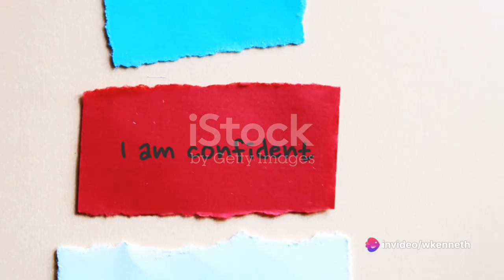I Tried Subliminal Messaging to Influence My Thoughts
Synopsis
In a world where personal growth and self-improvement are highly sought after, many individuals turn to various tools and techniques to manifest their desires, elevate their vibrations, and enhance their spiritual journey. One such tool that has gained popularity is the use of subliminal audio tapes. These tapes claim to reprogram the subconscious mind, aligning it with positive affirmations and intentions. However, in this 2 part video series, we will explore a different perspective. We will delve into the theory that subliminal audio tapes may actually hinder the law of attraction, manifestation, and prayer.

References:
Baudouin, C. G. (1905). The experimental study of suggestion. The Journal of Abnormal Psychology, 1(1), 3-17.

James, W. (1890). The principles of psychology. New York: Henry Holt and Company.

Key, W. B. (1973). Subliminal seduction: Ad media's manipulation of a not so innocent America. Englewood Cliffs, NJ: Prentice-Hall.

Murphy, J. (1963). The power of your subconscious mind. Englewood Cliffs, NJ: Prentice-Hall.

Pennebaker, J. W., & Chew, C. H. (1985). Behavioral inhibition and subliminal persuasion. Basic and Applied Social Psychology, 6(4), 333-345.

Schwartz, G. E., & Russek, L. G. (1975). Verbal and nonverbal correlates of subliminal symbiotic stimulation. Journal of Personality and Social Psychology, 31(2), 275-282.

Targ, E., & Harary, K. (1984). The mind race: Understanding and using psychic abilities. New York: Villard Books.

Taylor, S. E., & Schneider, S. K. (1989). Coping and the simulation of events. Social Cognition, 7(2), 174-194.

Watt, D. F., & Desmarais, S. (2016). Subliminal perception and psychopathology: A comprehensive review and meta-analysis. Clinical Psychology Review, 46, 78-95.

Zullow, H. M., & Seligman, M. E. P. (1972). Subliminal psychodynamic activation: A review of the empirical literature. Psychological Bulletin, 77(4), 227-246.